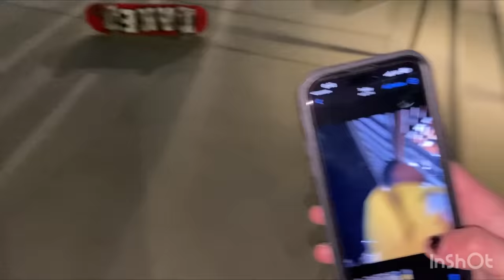Blessing up my Homeless Girlfriend Shelly!!